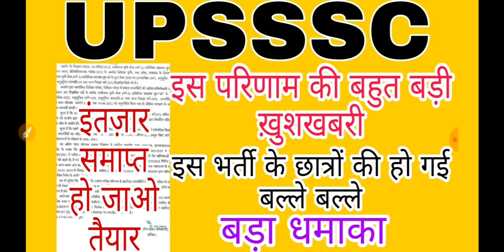upsssc परिणाम को लेकर 100% सत्य ख़बर | इस भर्ती के छात्रों की भी बल्ले बल्ले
upsssc update
upsssc result
upsssc results